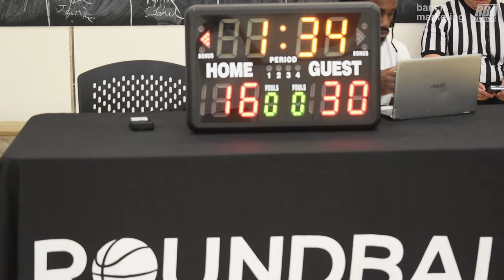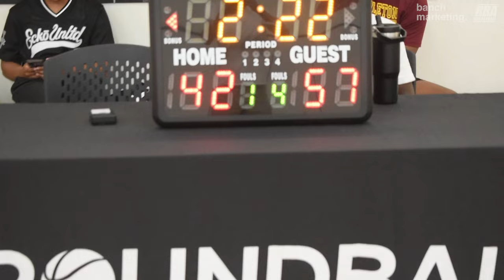2024 Vancouver Summer Comp League - Below The Rim vs Best BC - Roundball BC Mens Basketball League